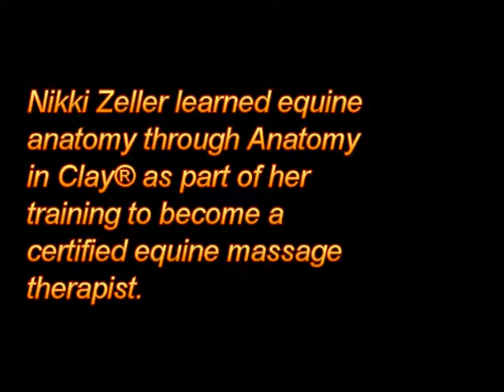Nikki Zeller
Veterinarian Nikki Zeller on  the benefits of the Anatomy in Clay® Learning System.